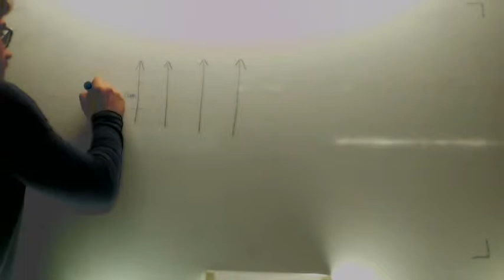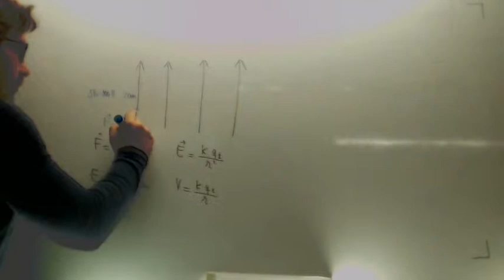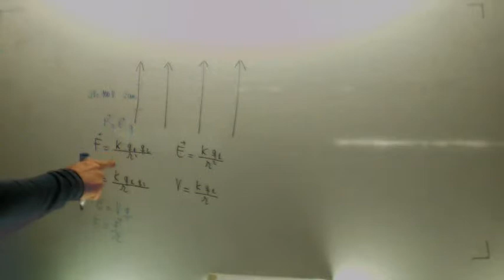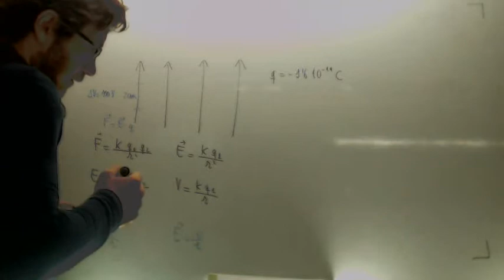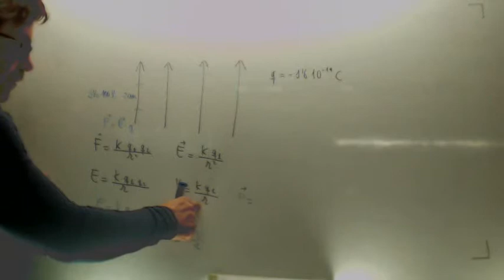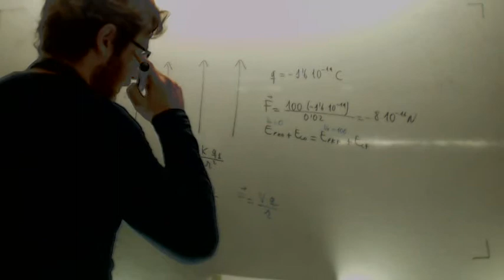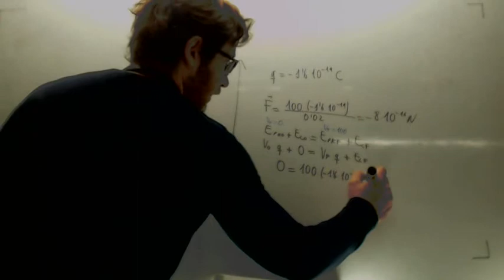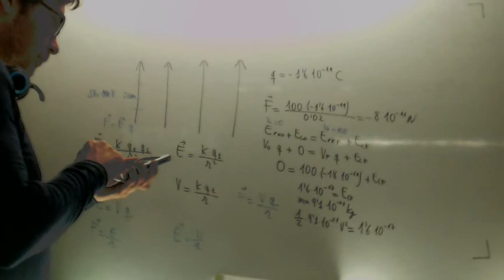Electron en carga electrica Velocidad Fisica 2º Bachillerato Academia Usero Estepona